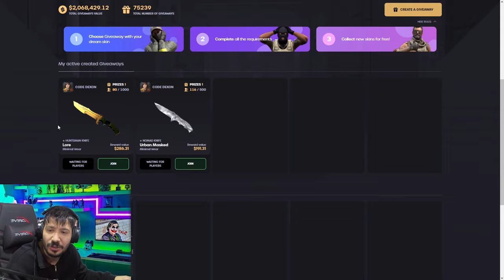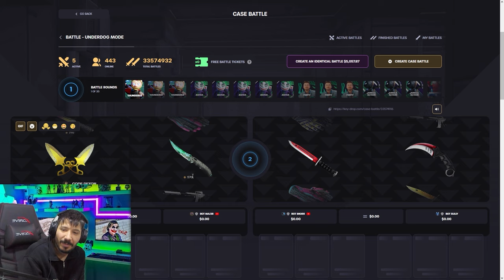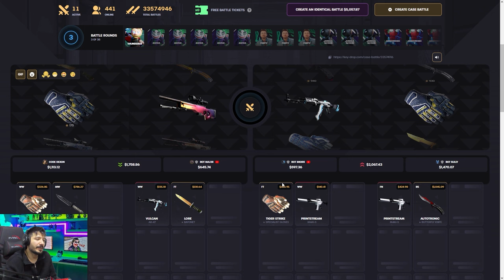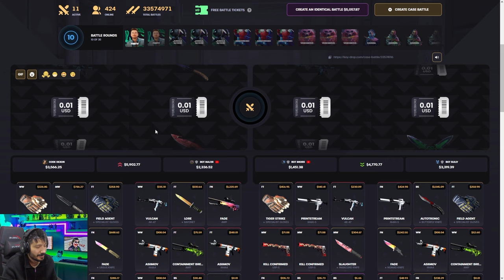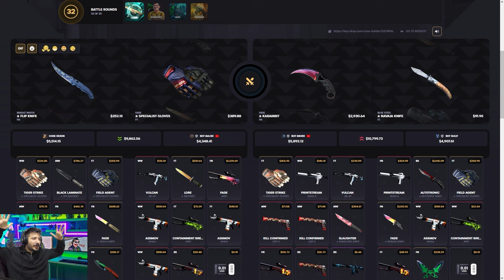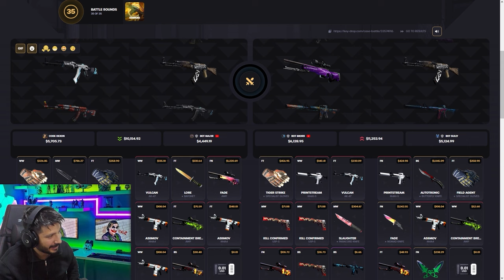YENI KASALAR YANIYOR KATLATAN TAKTIK Keydrop Promo Code giveaways 2024